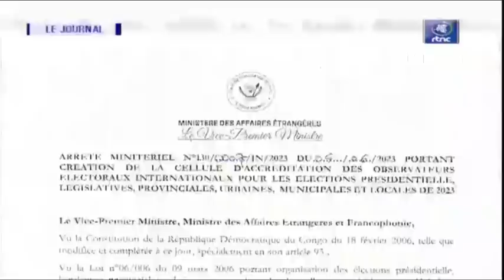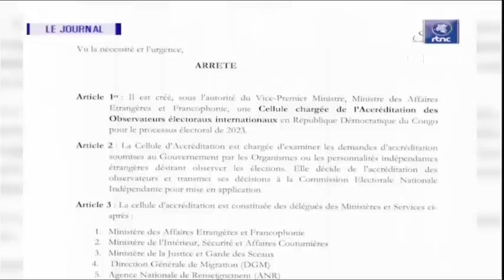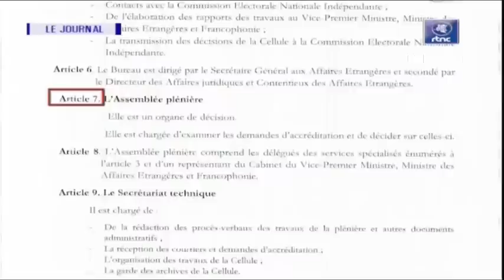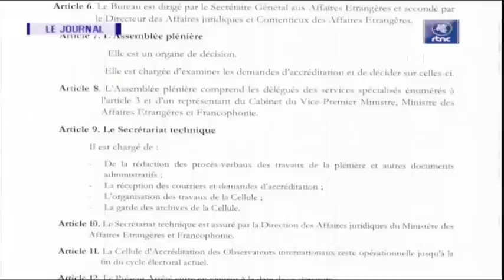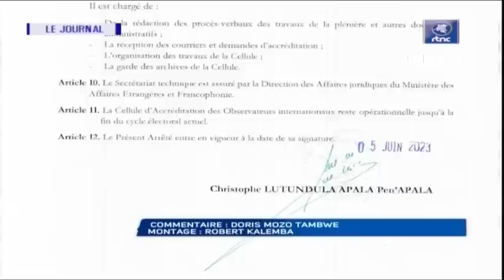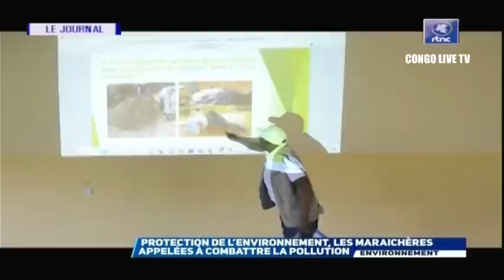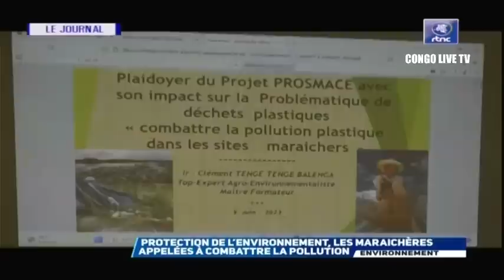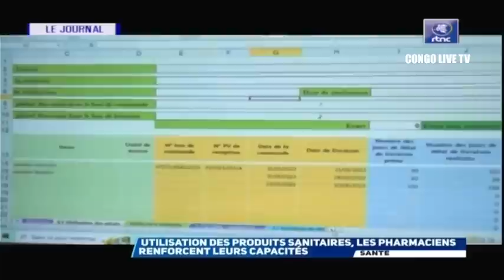🔴RDC : SUIVEZ LE GRAND JOURNAL DE CE LUNDI LE 05.06.2023 RTNC